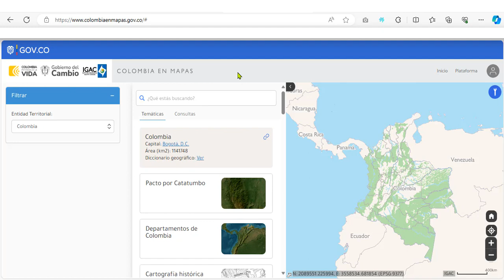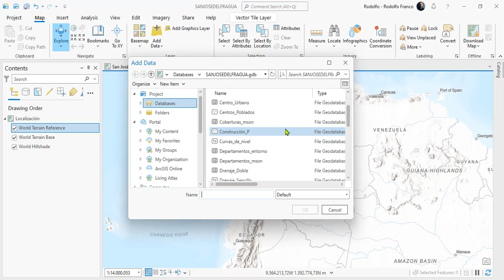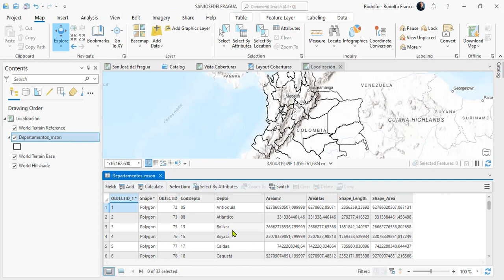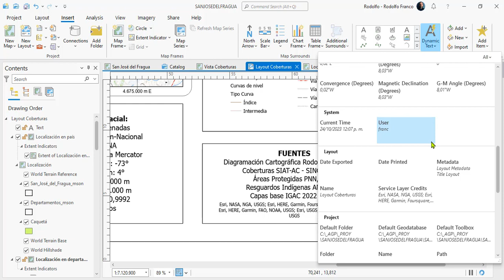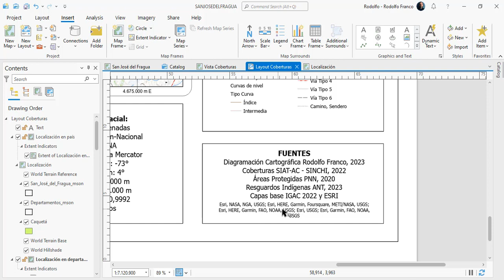ArcGIS Pro - Layouts - Mapa de localización e indicador de extensión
Se ilustra en este video cómo insertar mapas de localización del área de estudio en un layout o plancha cartográfica en ArcGIS Pro 🌎
Entre temas abordados en figuran:
✅ Consecución capas de localización
✅ Preparación mapa de localización
✅ Inserción mapa de localización
✅ Inserción desde marcador
✅ Ajustes de etiquetas, apariencia y escala
✅ Título de los mapas de localización
✅ Créditos mapa base de las localizaciones

🌎 Más sobre ArcGis Pro, SIG, Geoportales, Sensores Remotos y Fotoedición

♫ Warptech - 7th Heaven Progressive Trance